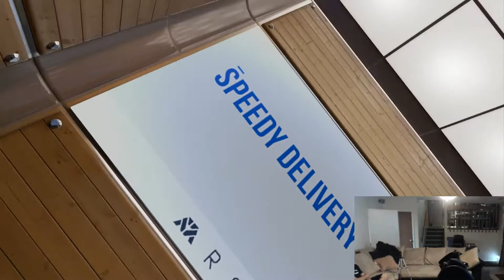RoboRecall Roto Danny